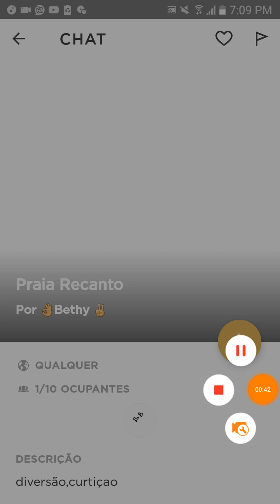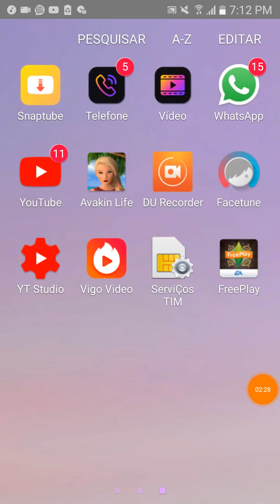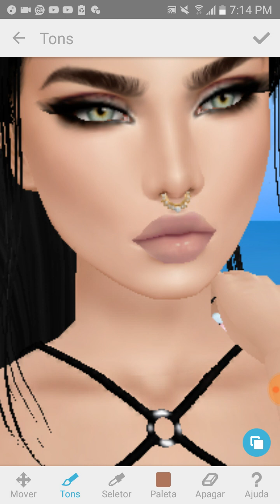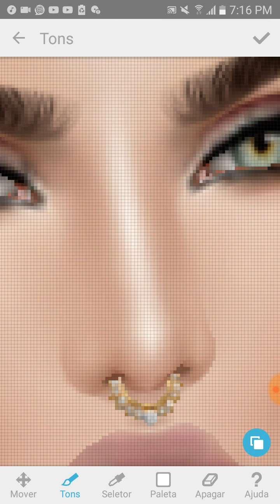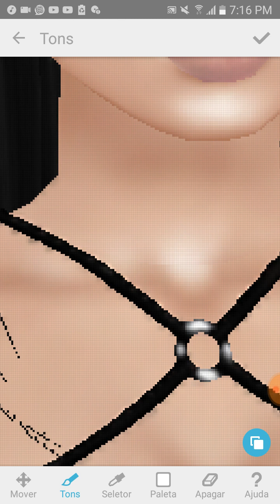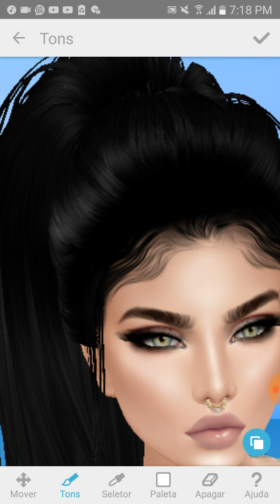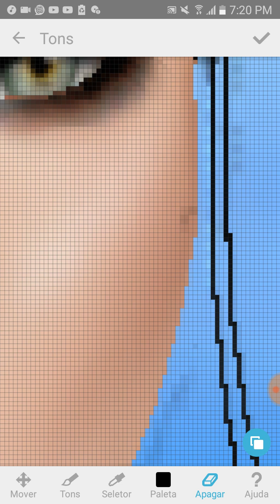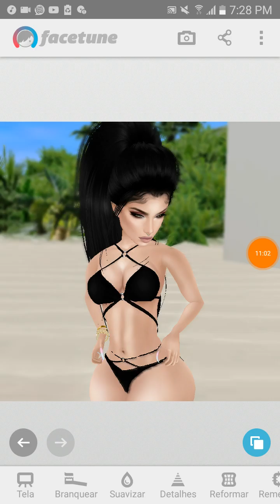IMVU/EDIÇÃO DE FOTO IMVU FÁCIL,ESTILO DAS GRINGAS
É  aiiiii meus amores
Desculpas a  demora pra postar vídeo
Eu não estava em casa
Mais amo muito vcs 😍😍😍

Não se esqueça de comentar o que acham 😍😍😍

AMO VOCÊS 😍😍😍❤❤❤